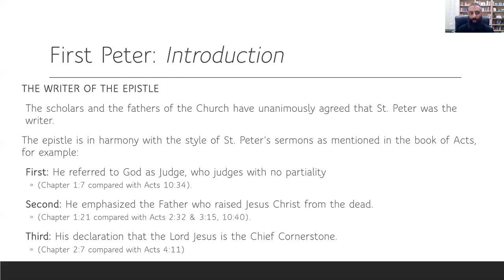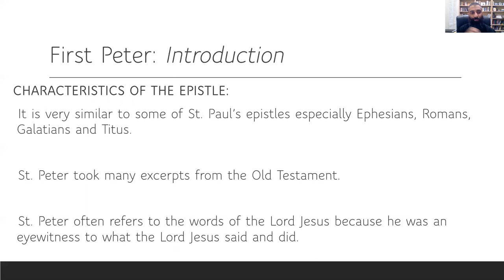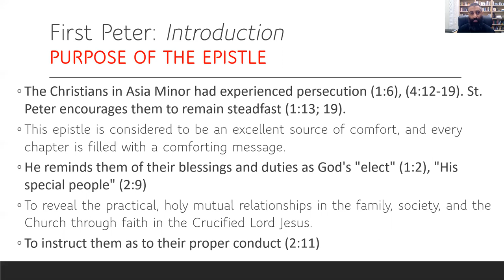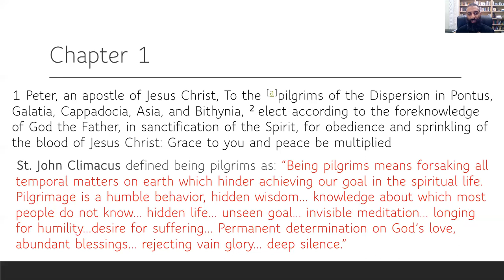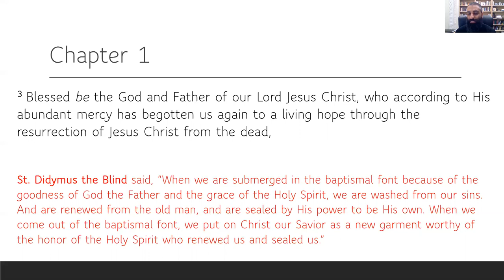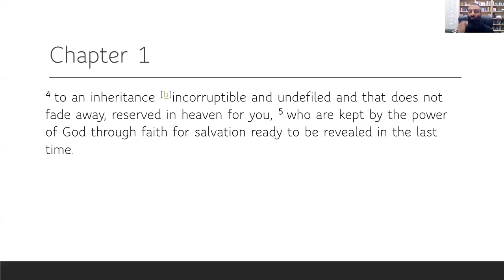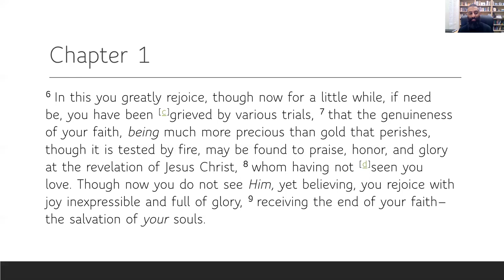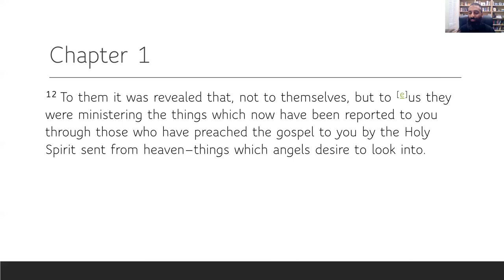1Peter 1:1-12 & Introduction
First Part in Bible Study Series on the Book of First Peter by Fr. Daniel Nashed